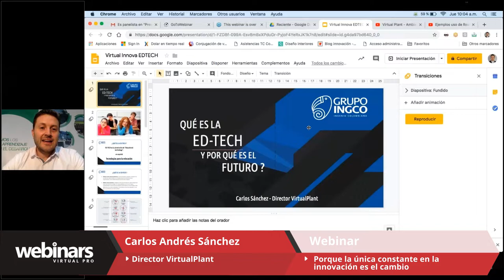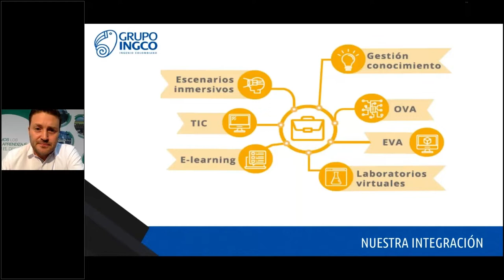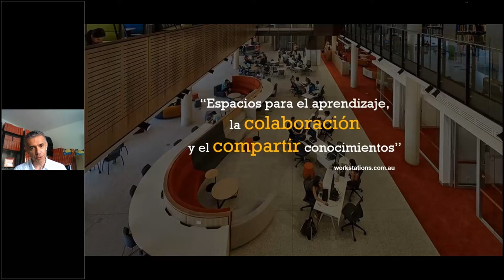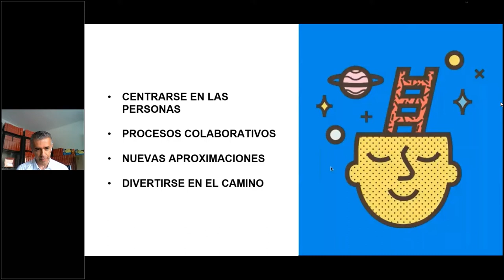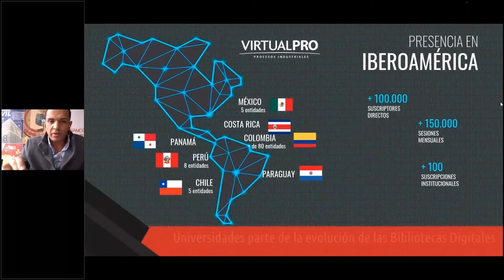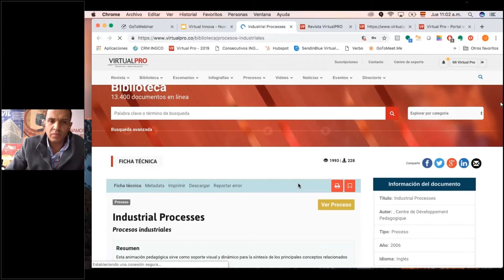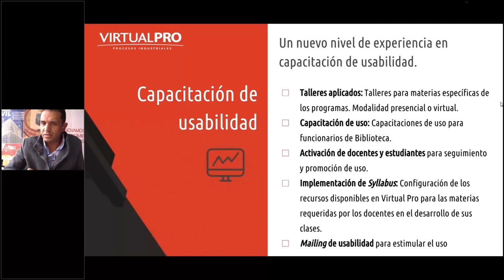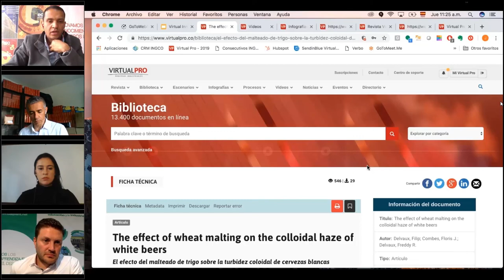Virtual Pro 2019 - Virtual Innova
Evento virtual donde se muestran metodologías innovadoras para gestionar un cambio significativo en las bibliotecas. Presentación nueva plataforma Virtual Pro